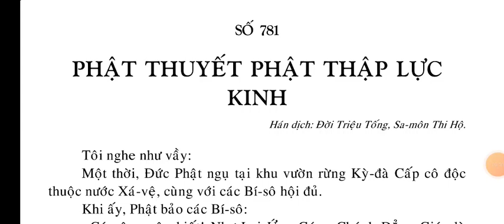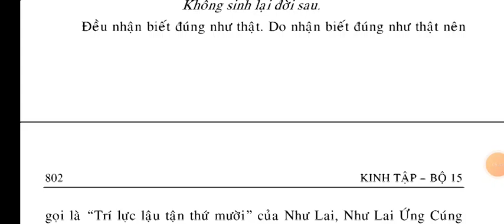Kinh Phật Thuyết Thập Lực